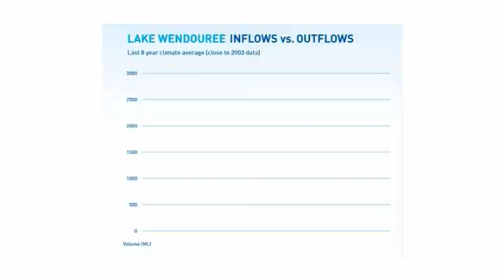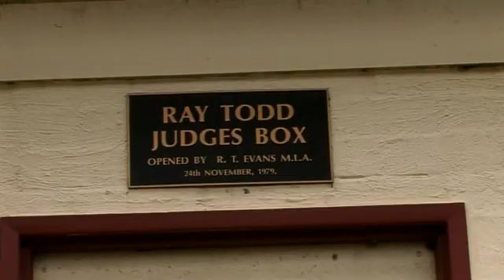Lake Wendouree Ballarat. Restore, Refill!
Clip produced for City of Ballarat. Lake Wendouree storm water recycling facility.

A Brand Strategy TV coproduction with Royce Communications and Walter Collins